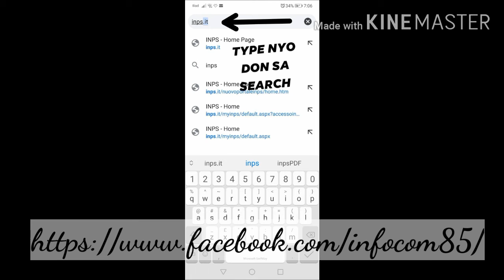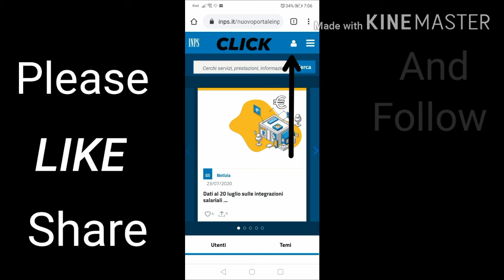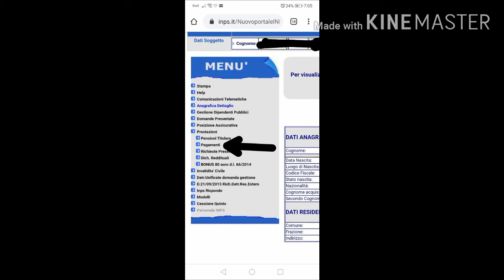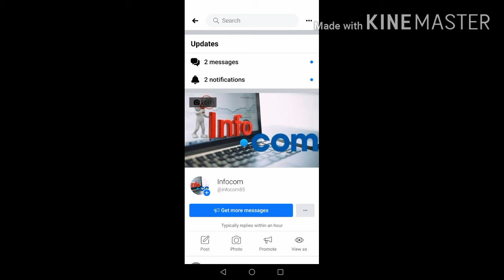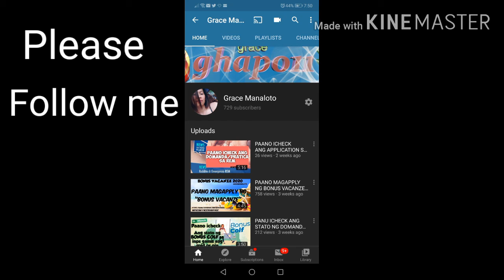BONUS COLF E BADANTE 1000€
STEP BY STEP PARA MALAMAN  OR PANU ICHECK KUNG KAYLA NGA BA MATATANGGAP ANG l'indennità Covid-19 per lavoratori domestici OR ANG BONUS COF E BADANTE 1000 EURO

PANU ICHECK ANG STATO NG DOMANDA PARA SA BONUS COLF E BADANTE(1000€)